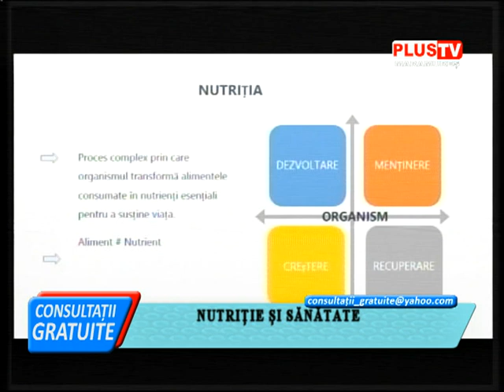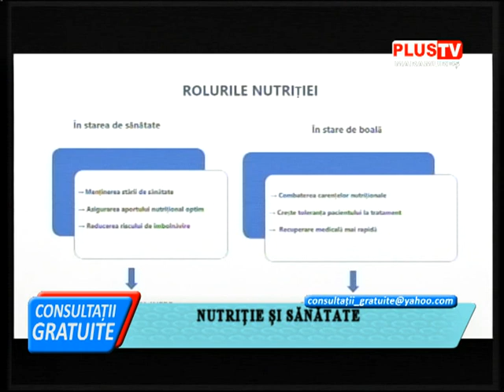CONSULTAȚII GRATUITE - NUTRIȚIE ȘI SĂNĂTATE